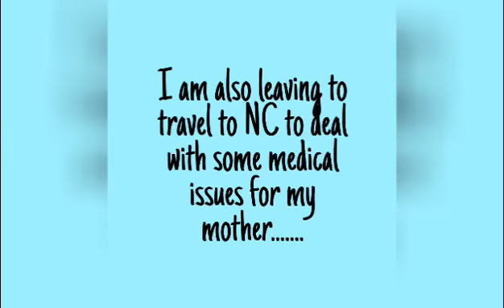Please watch if you are in group rolls 😥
All Fan Mail Welcome, we will shoutout your channel and do a feature video.